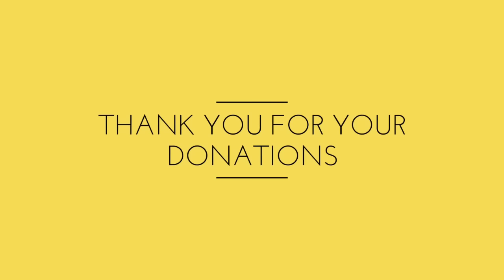Powerful Prayers for Family member deliverance, and protection